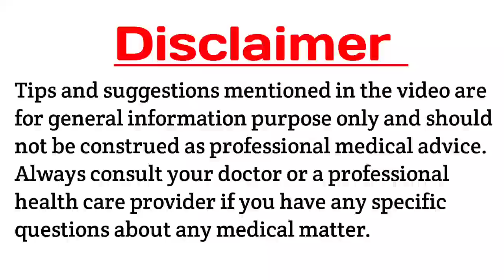ଥଣ୍ଡା,ଜ୍ୱର,କାଶ,ବନ୍ଦ ନାକ,ଛାତିରେ କଫ କୁ ଦୂର କରିବାର ଚମତ୍କାରି ଘରୋଇ ଉପଚାର |Cold and Cough Home Remedy odia